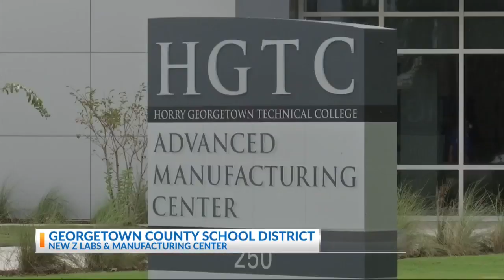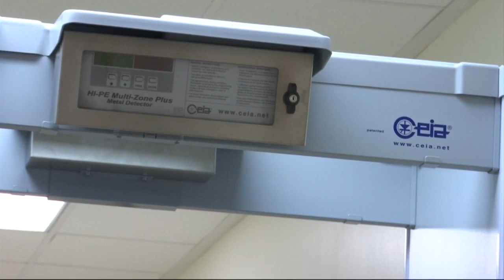N2T School Superintendents: Georgetown County School District